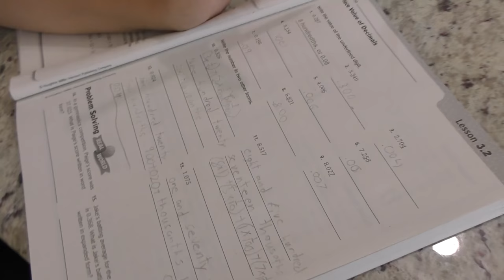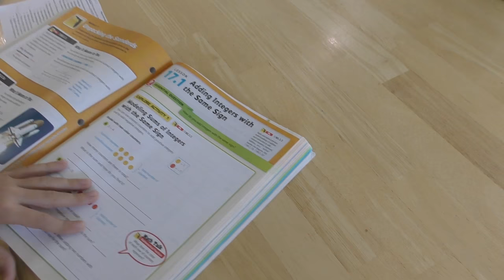WHAT'S UP WITH STUNT BOY? | We Are The Davises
Harley got his cone off! The kids come home from school to go swimming and do some fun pool stunts with dad. We show you some of Shawn's creative cooking skills after swimming.

Musical.ly:  wearethedavises